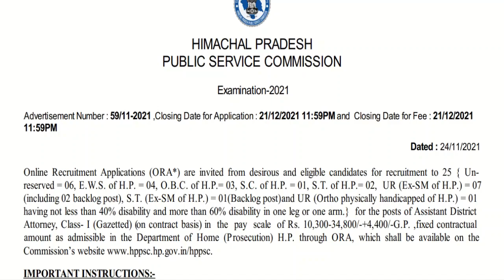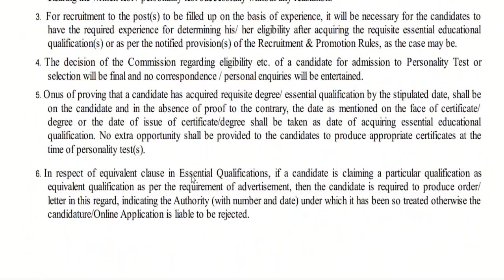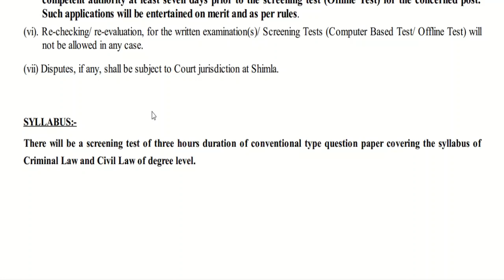हिमाचल प्रदेश के गृह विभाग में निकली नौकरियाँ | नोटिस जारी | सरकारी नौकरी आज ही आवेदन करें